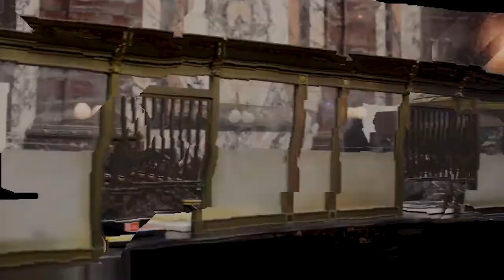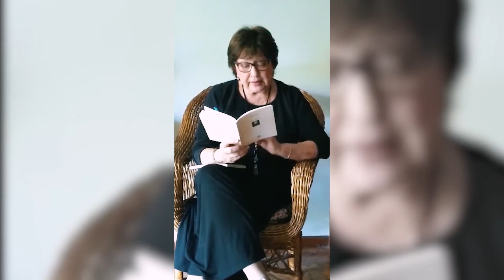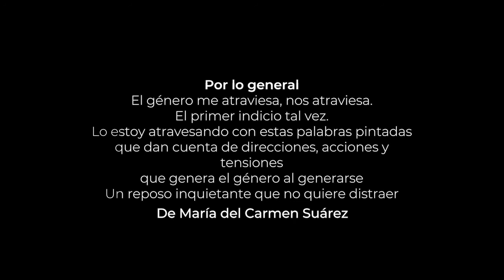ECU desde Casa: Todas y Cada Una - Ciclo de Poesía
Ciclo de poesía “Todas y Cada Una”, con la participación de las poetas: Ana María Ruso, Susana Rozas y Marta Ortiz + las artistas: María Angélica Grande, María del Carmen Suárez, con la colaboración de Corina Herrero Miranda junto a una obra de su padre, el recordado artista y docente Oscar Herrero Miranda.

Video conmemorativo por el día internacional de la mujer, con la presentación de Bernardo Conde Narváez.

Directora ECU: Prof. Marta Inés Varela
Video realización: Ayelén Collado

Espacio Cultural Universitario
Área Cultura UNR
Rosario, Argentina